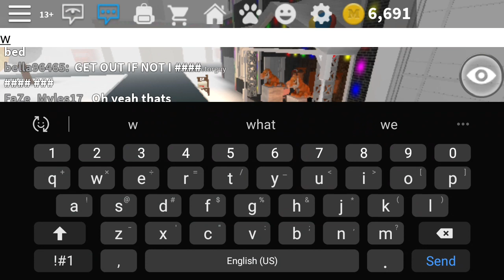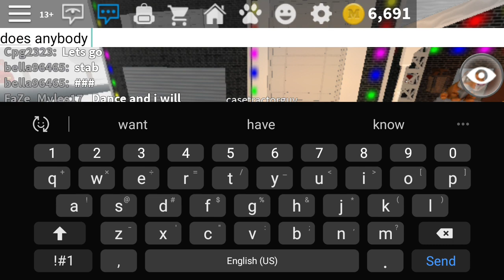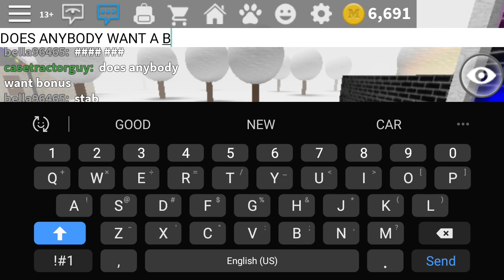Fooling around on Work at a Pizza Place part 3